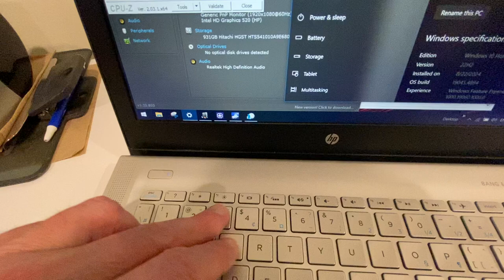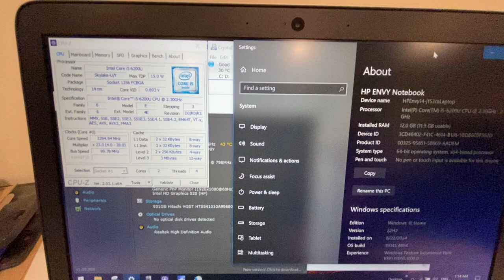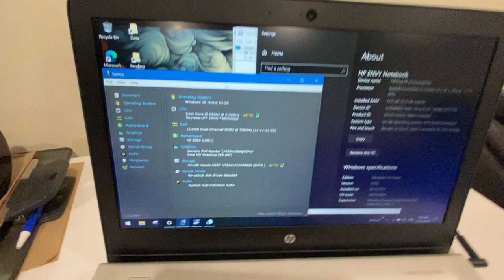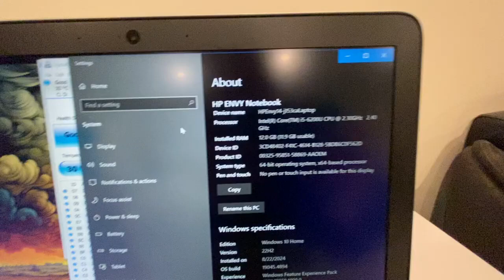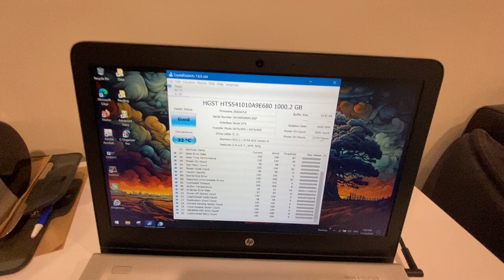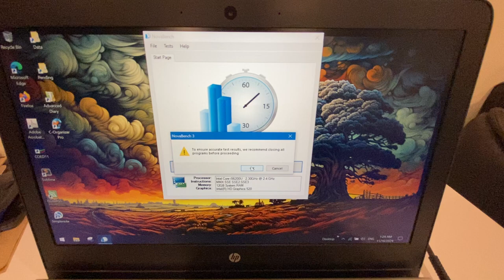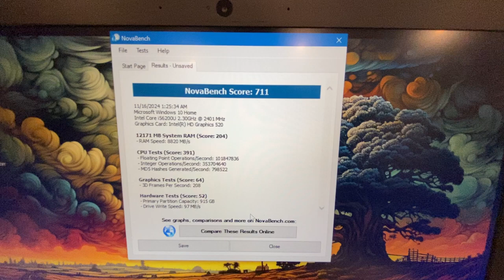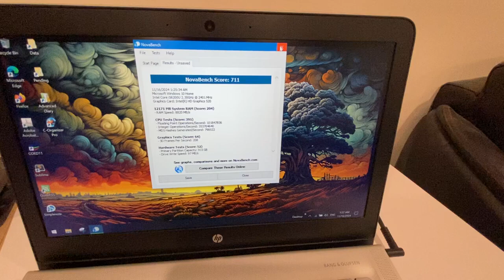HP Envy 14-j153ca laptop review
I bought this laptop at Costco some years back, but it never was that great... I think I'll stick with Best Buy if I'm shopping locally. Of course, there are always lots of online options, but I'm more of a hands on kind of guy.